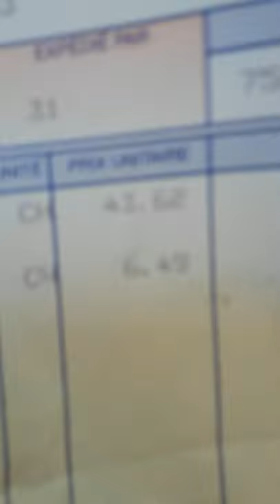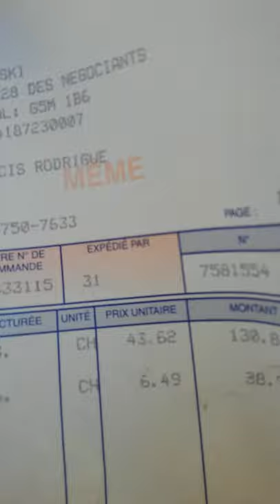hangar du tracteur